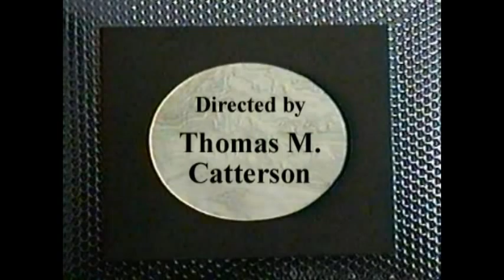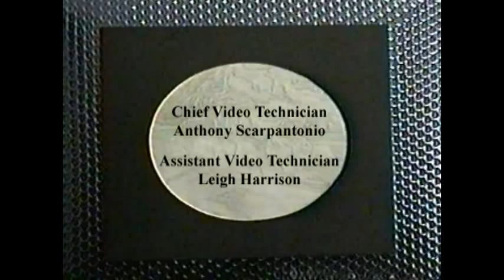Poet to Poet with Robert Dunn (Gabor / featured guest)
It was one of the earliest cable TV shows in America.  Each original episode was a half-hour long, with   poets or musical guests performing their work within the context of an interview format.  Poet To Poet was hosted by Robert Dunn, directed by Thomas M. Catterson; technical staff was Anthony Scarpantonio and Leigh Harrison; theme music was composed by either Bob Perfetto or John Todras.  This episode's guest:  Gabor (Gabor Gyukics), taped June 27, 1996, at The Vault, Springfield Gardens, NY.